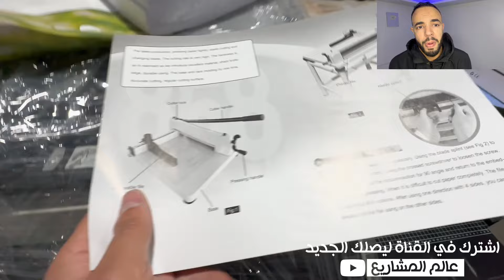فكرة مشروع مربح جديد لم يخطر على بال احد🤑 | وماكينة صغيرة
مشروع الطباعة -
- كومبيوتر
- ورق حراري
- برنامج الفوتوشوب
- برنامج اليسترايتور

كل المنتوجات في موقعنا... اطلب الان

مشروع الطباعة -
- كومبيوتر
- ورق حراري
- برنامج الفوتوشوب
- برنامج اليسترايتور

مشروع الطباعة -
- كومبيوتر
- ورق حراري
- برنامج الفوتوشوب
- برنامج اليسترايتور